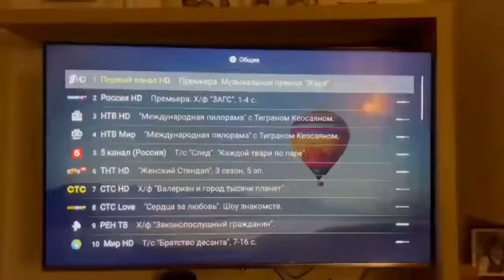Anonymous hackeó canales estatales rusos para mostrar imágenes de la invasión a Ucrania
NUESTRO INTERES ES INFORMARTE